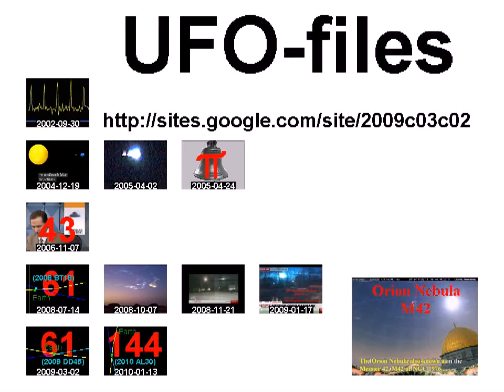البوكمال| إضراب مدينة الله أكبر أربعاء الإضراب 26/10/2011 +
standard YouTube-licens
to ...
Creative Commons-License

So ...

8 ...

Internal system-reference:
Luke 14,17

Unedited headline translation:
Abu Kamal | City of God, strike, strike the biggest Wed 26/10/2011